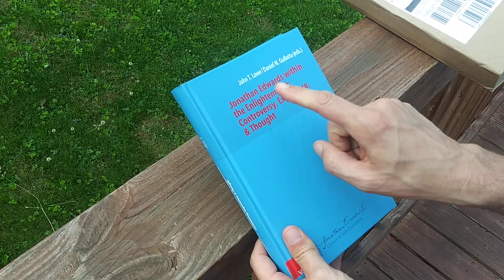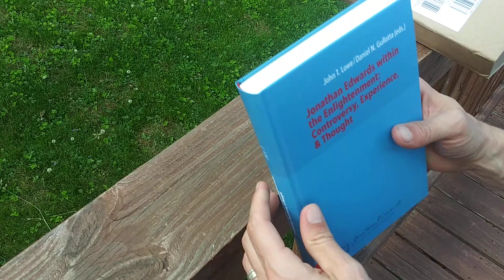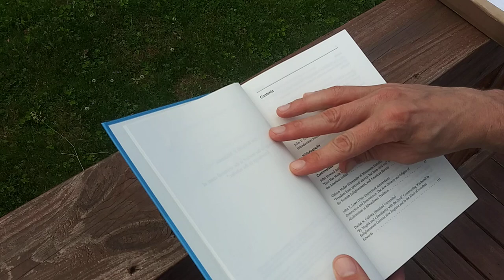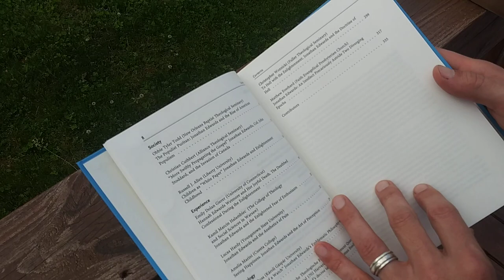First time seeing my Jonathan Edwards Yale Hardback!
Jonathan Edwards within the Enlightenment: Controversy, Experience, and Thought
eds. John T. Lowe and Daniel N. Gullotta. The Jonathan Edwards Center at Yale University.